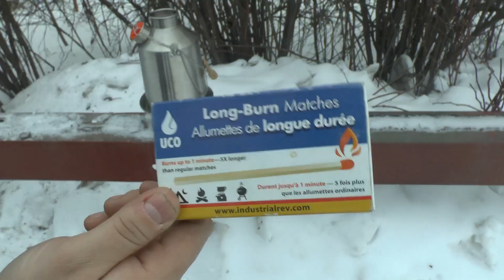Kelly Kettle Scout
Или просто два самовара . Прикольный по большому счету бестолковый девайс для просто кипячения воды . Хотя конечно кипятит он реально быстро . у меня за 5 минут примерно получалось за кипятить литр воды.